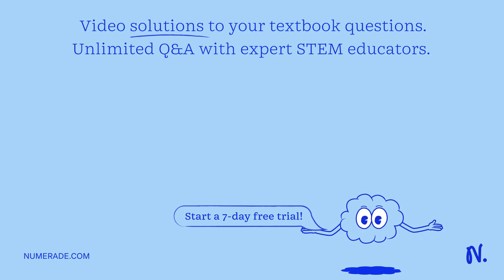Explain why anhydrous aluminium chloride is fairly soluble in organic solvent while anhydrous magne…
Explain why anhydrous aluminium chloride is fairly soluble in organic solvent while anhydrous magnesium chloride is insoluble